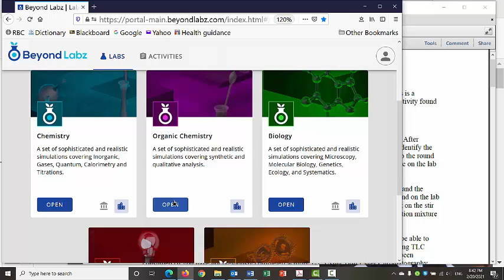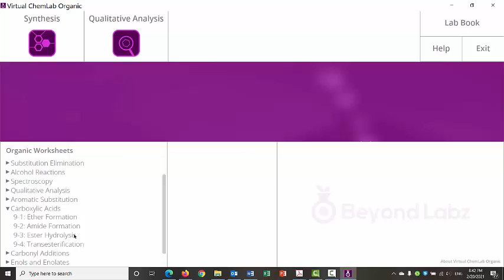Demon org: 9-3 Ester hydrolysis